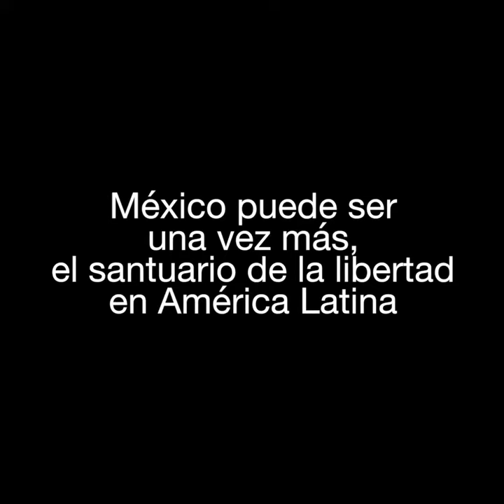Demos esperanza a nuestros hermanos venezolanos | Moreno Valle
Hoy México tiene la oportunidad de dar refugio y esperanza a nuestros hermanos venezolanos que son víctimas del régimen de Nicolás Maduro.

Debemos ser una vez más el santuario de las libertades para todos los que buscan asilo, es momento de recibirlos con los brazos abiertos.